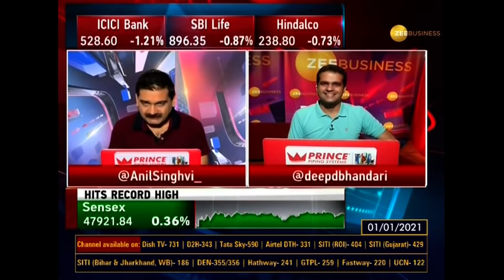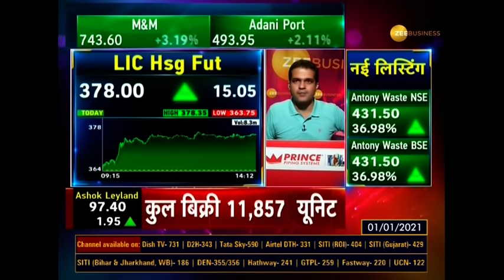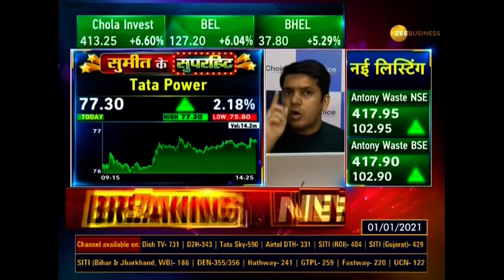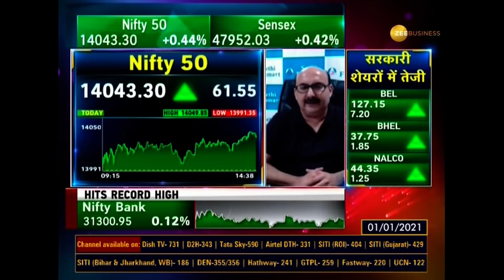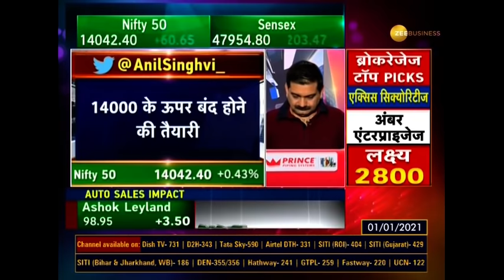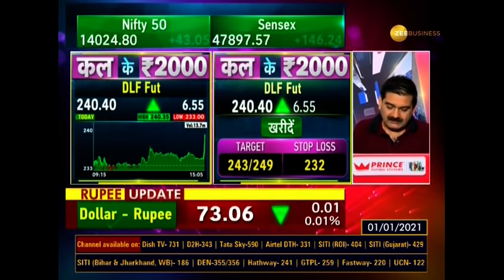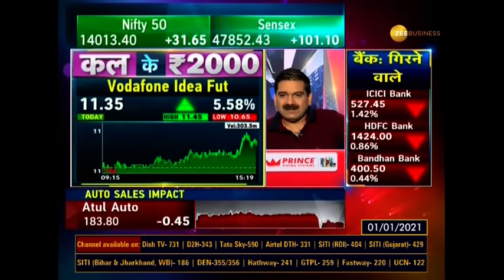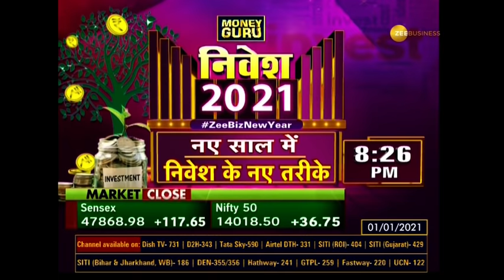Final Trade: Anil Singhvi ने बताई Share Market की कुछ बड़ी बातें | Nifty | Sensex | Jan 01, 2021